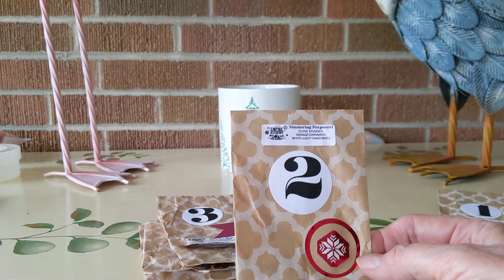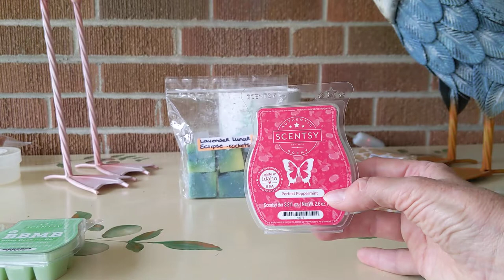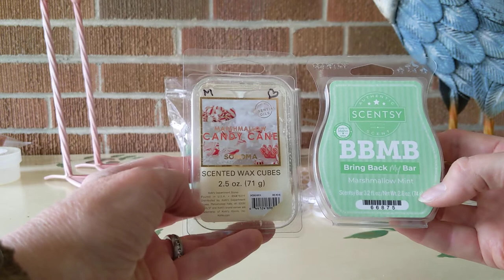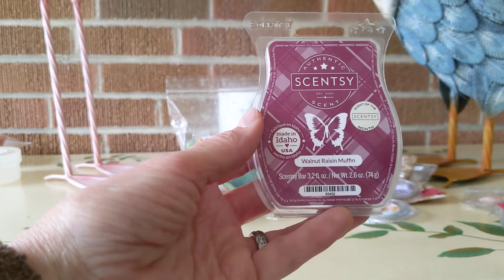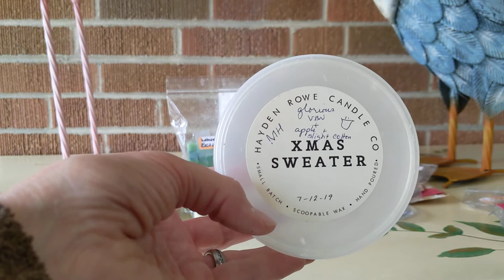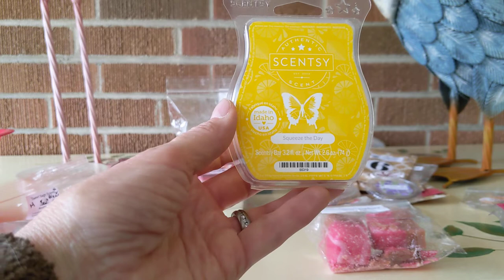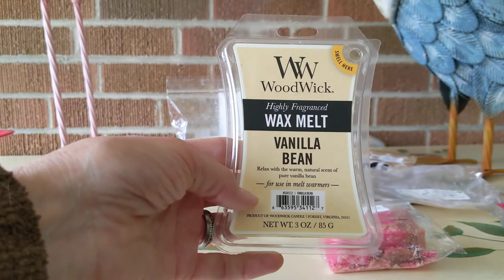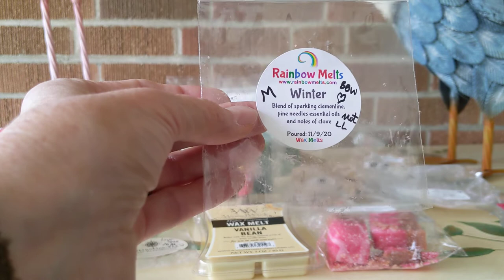Scented Wax Empties, Dec 6 2020